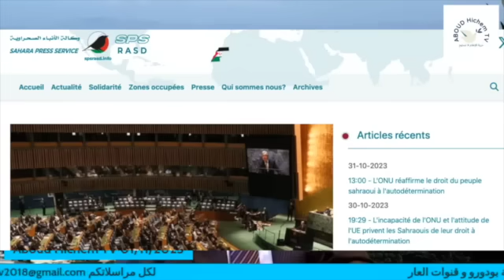تناقضات البوليساريو الذي بدأ يفقد توازنه